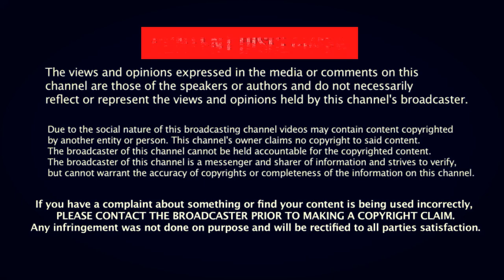Waterworld 1995 Cast Then and Now 2019 | Waterworld Movie Cast Before & After Real Name and Age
WATERWORLD Movie Cast Then and Now 1995 vs 2019(Before & After)| Waterworld (1995) Film Cast Before and After Real Name and Age Of All Actor and Actress:

If you liked this video, share it in social networks and write your comment!

Waterworld is a 1995 American post-apocalyptic science fiction action film directed by Kevin Reynolds. The setting of the film is in the distant future. Although no exact date was given in the film itself, it has been suggested that it takes place in 2500. The polar ice caps have completely melted, and the sea level has risen over 7,600 m (25,000 feet), covering nearly all of the land. The plot of the film centers on an otherwise nameless antihero, "The Mariner", a drifter who sails the Earth in his trimaran.

Waterworld (1995) Cast Then Vs Now 2019 All Cast Name:

Real Name - Movie Name

1.) Kevin Costner
2.) Jeanne Tripplehorn - Helen
3.) Tina Majorino - Enola
4.) Jack Blackn - Pilot
5.) Dennis Hopper - Deacon
6.) Kim Coates - Drifter #2
7.) Michael Jeter - Old Gregor
8.) Gerard Murphy - Nord
9.) Rick Aviles - Gatesman #1
10.) R. D. Call - Enforcer
11.)Chaim Girafi - Drifter #1
12.) Robert Joy - Ledger Guy
13.)Sean Whalen -Bone
14.)Lee Arenberg - Djeng
15.)Leonardo Cimino - Elder #2
16.) Zakes Mokae - Priam
17.) Lanny Flaherty - Trader
18.) Robert LaSardo - Smity
19.) Zitto Kazann - Elder #1
20.) Rita Zohar - Atoller #1
21.) John Toles-Bey - Plane Gunner
22.) Ari Barak - Atoll Man
23.) Henry Kapono - Gatesman #2
24.) Greg Goossen - Sawzall
25.) Jack Kehler - Banker
26.) Sab Shimono - Elder #3
27.) Neil Giuntoli - Hellfire Gunner
28.) John Fleck - Doctor
29.) Chris Douridas - Atoller #2
30.)Robert A. Silverman - Hydroholic
31.) William Preston - Depth Gauge
32.) Doug Spinuzza - Truan

3.) Bay Breeze by FortyThr33

Title: Bay Breeze
Artist: FortyThr33
Genre: Dance & Electronic
Mood: Bright